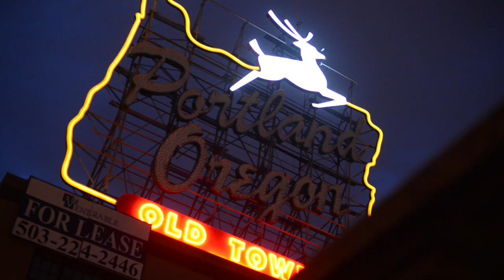Discogs Community Profile: John AD of Anthem Records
Jon AD has operated Portland, OR -based record shop and label Anthem Records since 2004, and has been a prominent Discogs member since 2006. While the shop has maintained a focus on stocking underground music, ranging from hip-hop and down-tempo to metal and experimental, the label also lays claim to several recent critically acclaimed releases, including Zirakzigil's Battle of the Peak (2013) and John Haughm's 122012 & 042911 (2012).